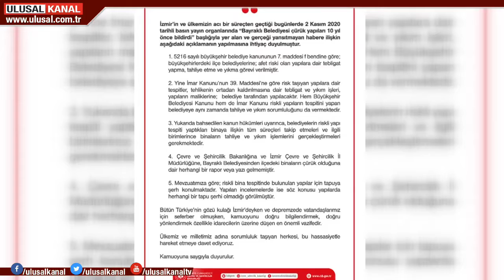Çevre Bakanlığı CHP'nin rapor ve yıkım yetkisi iddialarını yalanladı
Çevre ve Şehircilik Bakanlığı, Bayraklı'daki çürük bina raporu ve yıkım yetkisi ile ilgili CHP'nin iddialarını yalanladı. Bakanlık yaptığı açıklamada kendilerine herhangi bir rapor ya da yazının gelmediği belirtti. "CHP'nin yıkım yetkisi Bakanlıkta" iddiasına yantı olarak da İmar Kanunu'nun 39. maddesini gösterdi. Yıkım yetkisinin mevzuatta belediyelere ait olduğunu söyledi.